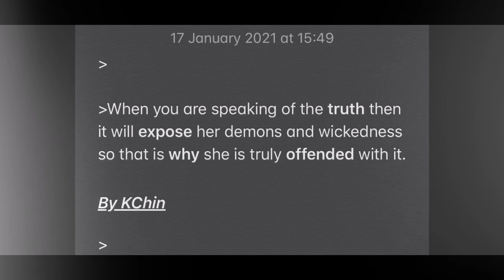Truth exposes her demons.